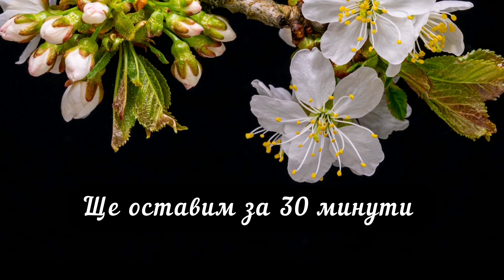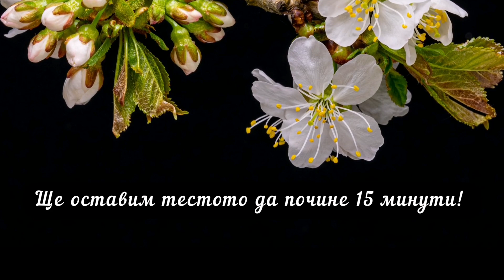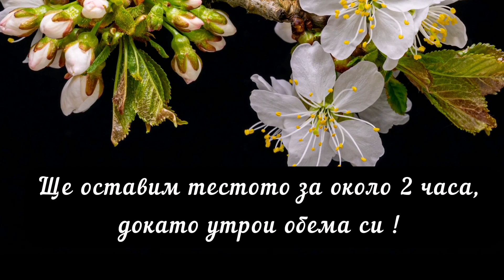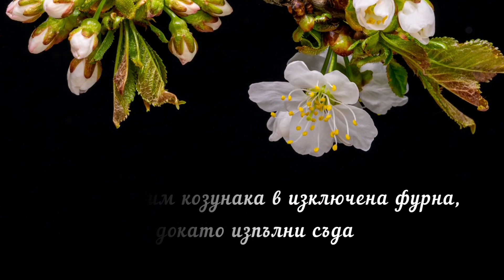Козунак с Планетарен миксер👌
С наближаването на Великден все повече ни обзема желание да пртиготвим пухкав козунак на конци, както някога го правеха нашите баби. Класическата рецепта за козунак не е за всеки. Приготвянето изисква дълго месене, което притеснява онези, които не са особено опитни. Съществува, обаче едно разрешение ... планетарният миксер, това съвременно пособие, което без усилия ни позволява да приготвим и поднесем на трапезата така желания козунак на конци ... За да бъде едно тесто пухкаво и леко, неободимо е да бъде приготвено доста меко и с висока хидратация, така козунакът не изсъхва и остава за дълго свеж. Това не е лесна задача, тъй като от друга страна, трябва да го месим дълго. И тук на помощ идва миксера. Тази година си поставих за задача да адаптирам и разработя до съвършенство точната рецепта за приготвяне на козунак с планетарен миксер. Не беше много лесно, наложи се за 2 дни да направя три пъти козунак, но накрая успях - получих желания резултата - висок, пухкав и на конци козунак, който даже след 4 дни все още не е изсъхнал и стои свеж ... но нека да видим, елате с мен ...
Съставки:
5 гр мая
75 гр мляко
50 гр брашно
10 гр мая
65 гр мляко
2 яйца
90 гр захар
кора от портокал или лимон
350 гр брашно (Манитоба)
75 гр свинска мас
жълтък
мляко
захар

Моят втори канал ( рецептите са различни, има субтитри на български език

*** Съдържанието в това аудио - визуално произведение е предмет на авторски и сродни права. Каквото и да е нерегламентирано или неразрешено използване, е нарушение на авторските и сродните права на съответния притежател и ще  бъде санкционирано според законовите разпоредби.